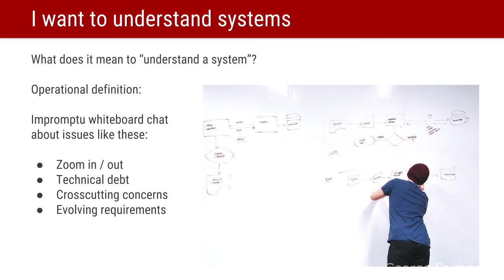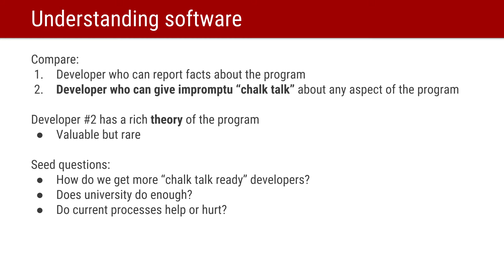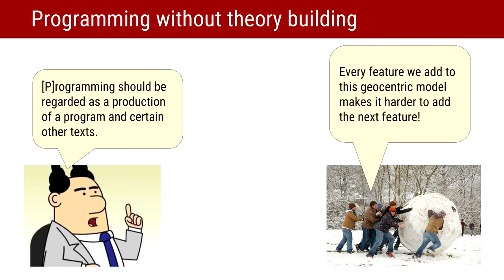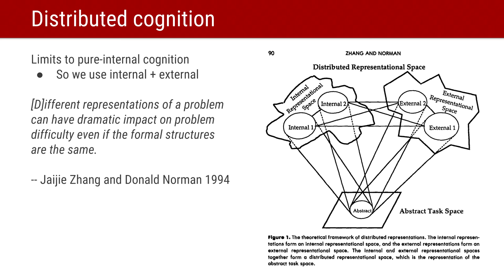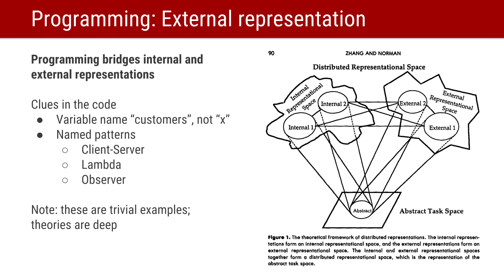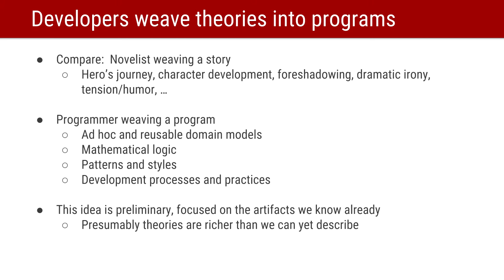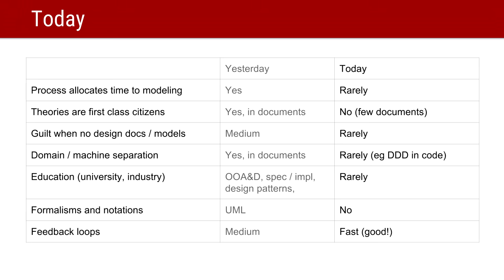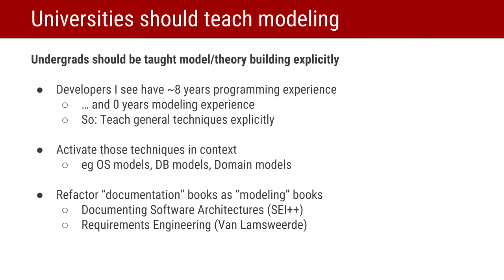Building Theories is Building Value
Keynote talk from WICSA/CompArch, 6 April 2016, Venice, Italy

Abstract:

I find a program much more valuable when I can read it and understand the abstractions that collectively explain a theory of the problem and solution. In contrast, I find programs with minimal abstractions and lots of conditional logic hard to understand because there is little or no theory to be inferred. The object-oriented programming community has long sought correspondence between models of the domain and the classes in a program, but other communities strive for this too.

But the theory goes beyond just domain models, as solution models (design patterns, architecture patterns) and "critical thinking models" (eg design by contract and the functional thinking embodied in Z and VDM) are equally important.

For several years I've been trying to relate the many models that I build on software projects and I believe it's a combination of models of the domain, the solution, and these critical thinking models. This leads to the question of what value a programming team is contributing, especially when "repeated delivery of stakeholder value" is the primary metric used today.

I argue that:

(1) programs that embody the theories of their developers are more valuable,
(2) how well developers can evolve a program is related to their ability to build and evolve theories, and
(3) a key distinguishing characteristic of a company's most senior developers are their theory-building traits.